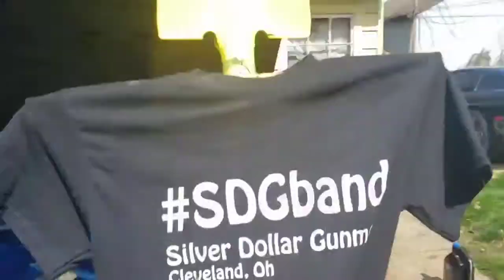Mr. Shovel has come to LIFE ! He is gonna be a great addition to the channel.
The shovel that's been helping to hold the hood open on the Camaro has come to LIFE ! What's going on here? He is a great help and a great addition to the channel. We will have to see on the next upload how this relationship will work out.